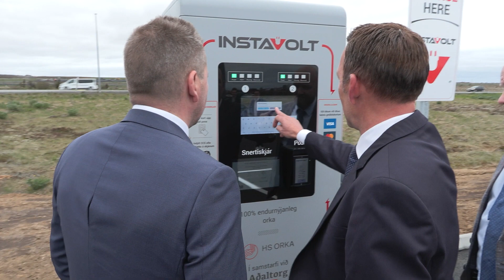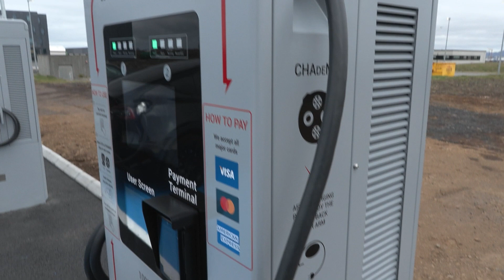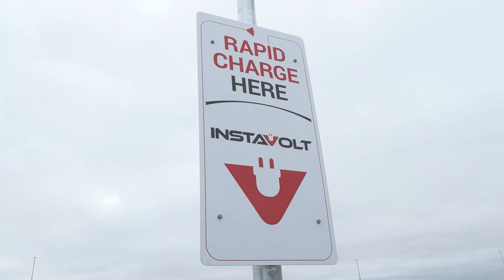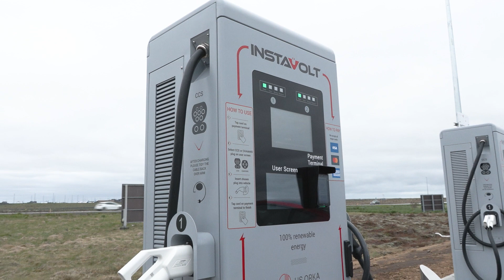Hraðhleðslugarður opnar við Aðaltorg í Keflavík